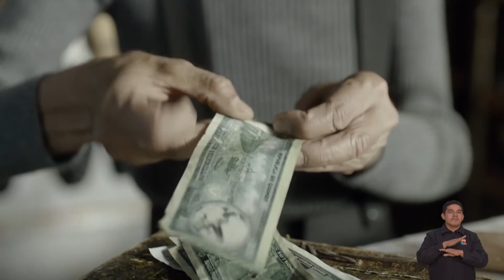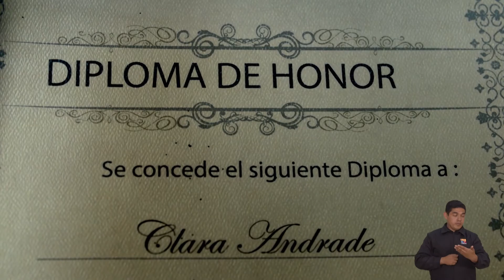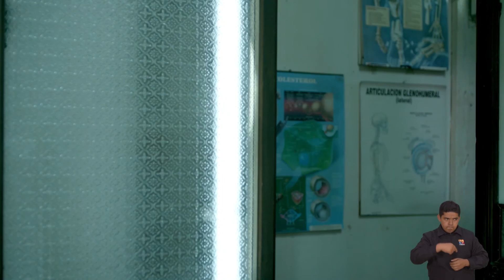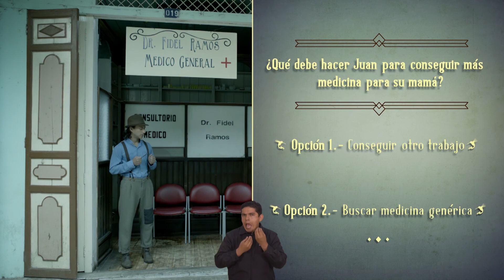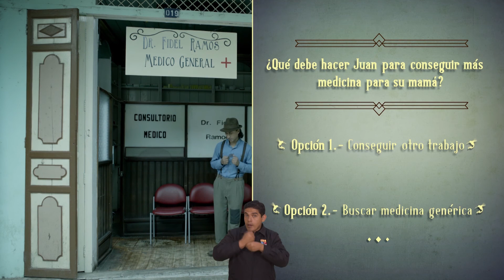Episodio 1 Ciudad Quinde Lenguaje en Señas